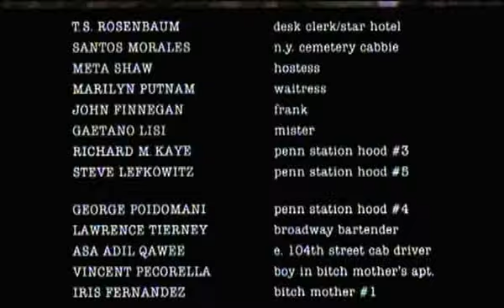Gloria - End sequence